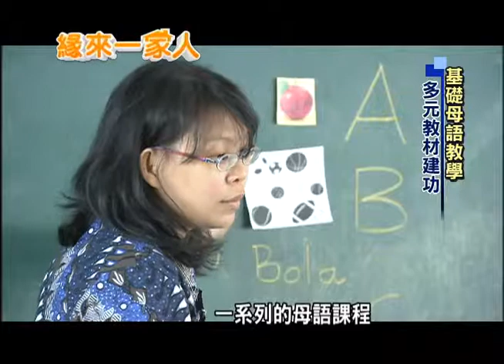2013.04.25緣來一家人 基礎母語教學 多元教材建功－陳珊蘭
新北市的新住民子女居全國之冠，為了讓小朋友也能夠說媽媽的母語，教育局編訂了多元的母語教材在國小來推廣，今年剛到丹鳳國小擔任印尼語老師，本身也是新移民的陳珊蘭，她說沒想到能夠在教室裡教小朋友家鄉話，那種感覺真的好棒。